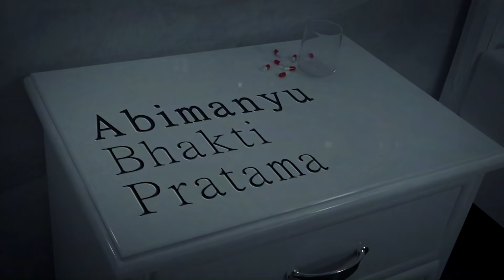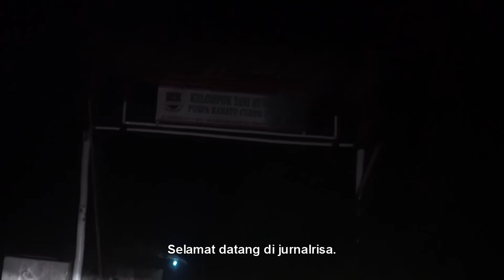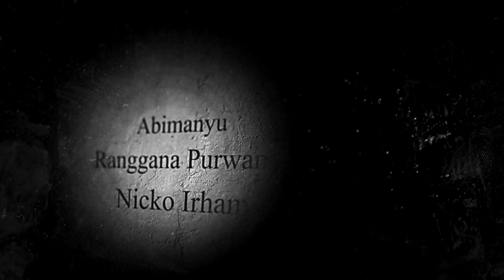jurnalrisa #56 - MENELUSURI LOKASI SYUTING FILM SUZZANNA TEMPO DULU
Setelah berlibur akhirnya kami kembali lagi melakukan penelusuran. Tempat ini merupakan tempat yang sama pada saat kami melakukan penelusuran bersama dengan Filo Sebastian. Saya dan tim merasa tempat ini sepertinya harus kami telusuri lebih lagi. Dan benar saja, ada hal lain yang kami temui di sini.